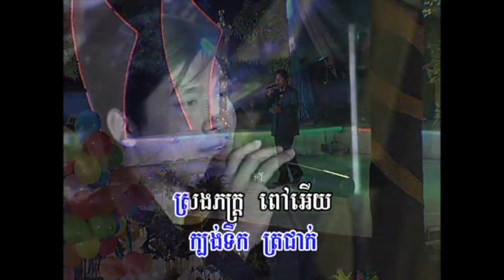នាំអូនកម្សាន្តព្រៃ (រាំក្បាច់) - ឈឿន ឧត្ដម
Reymeas DVD 74 Nom Oun Komsan Prey kbach sung by Choeun Odom